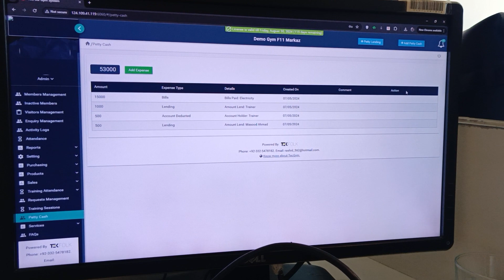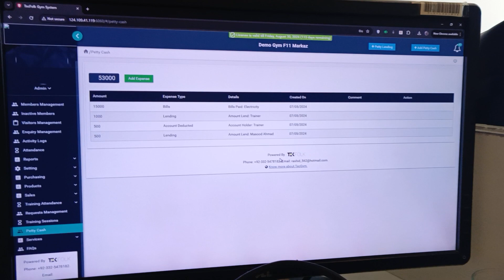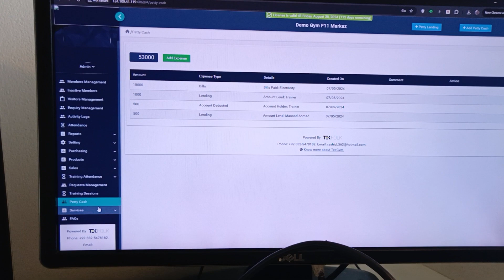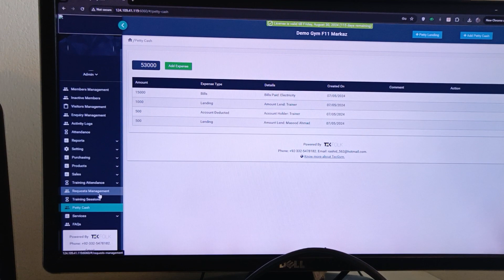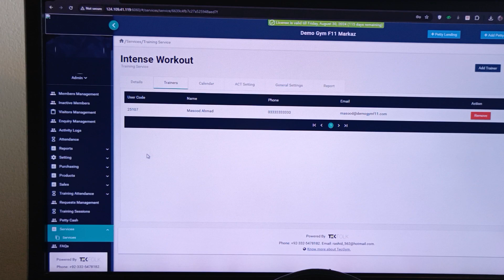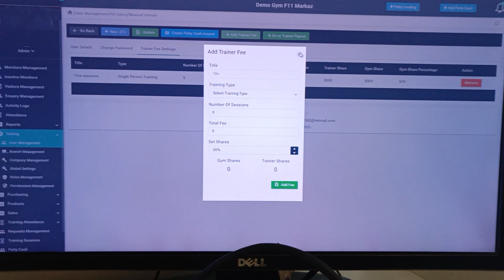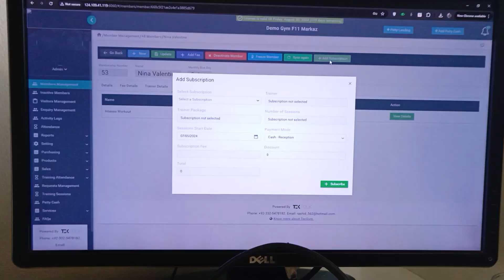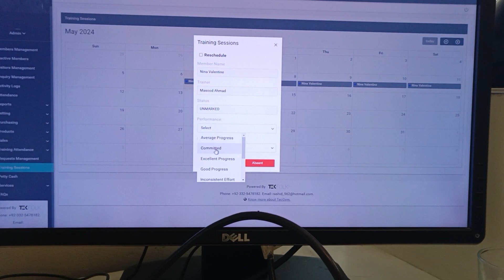New module added to TecGym App Overview. Training Services and Petty Cash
The module mentioned in the video is explained in detail as follows